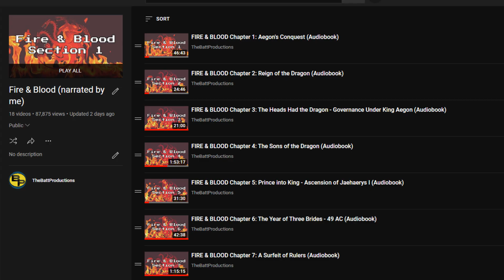House of the Dragon Episode 9 Breakdown & Review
In episode 9 of House of the Dragon, things escalate between members of House Targaryen as they deal with Aegon Targaryen's coronation, the Cargyll Twins tracking down the prince, Rhaenys and Meleys, and Alicent's foot stuff with Larys. Let's talk more about this Game of Thrones spinoff and all of the WONDER in this episode review explained!